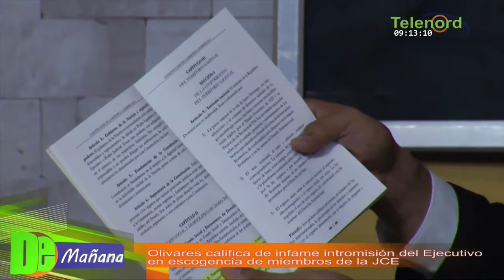Eddy Olivares califica de infame la escogencia de la nueva JCE - Debate en De Mañana